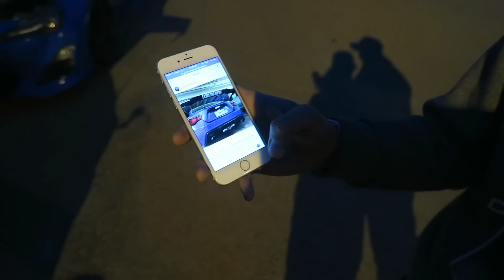Drifting my 350z - working on entry & clutch kicking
Lesson learned: DESPERATELY NEED ANGLE MODS AND HYDRO

SEND ME STUFF HERE:
14781 Pomerado Rd. #115
Poway, CA
92064